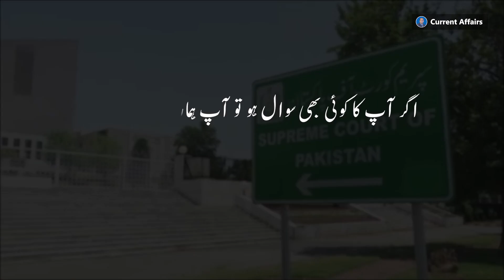What did Major General Sikander Mirza Said?